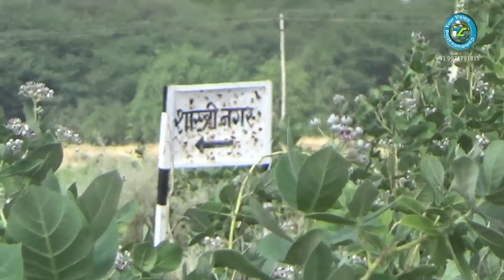RECPDCL Rajasthan Jaisalmer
Produced By Trikuta Communications (P) Ltd